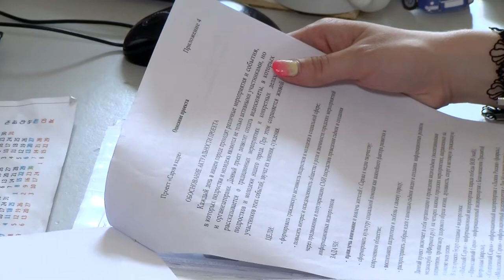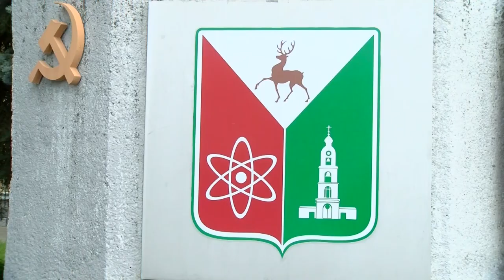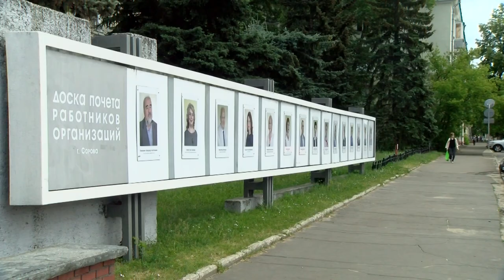В Сарове обновилась Доска почёта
По традиции в канун Дня города на Доске почёта появляются новые фотографии саровчан, достигших высоких результатов на профессиональном поприще. В этом году на ней представлено много портретов педагогов школ и учреждений дополнительного образования.